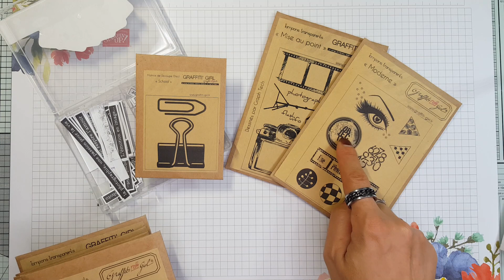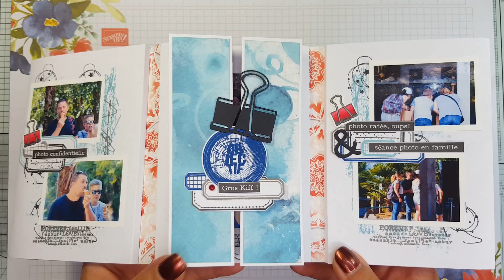TUTO : Mini Album Facile #4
Coucou !  Un nouveau Tuto mini album...☺ . Très gros bisous ♥♥♥
Pour plus d'infos c'est par ici ↓↓↓↓↓

♦ Pour avoir de superbes photos et de qualité je vous recommande Lalalab

♦ Pour s'inscrire sur EBUYCLUB clic ici pour que je sois marraine
5€ de remise en passant par mon lien

Logiciel de montage : COREL VIDEO STUDIO PRO